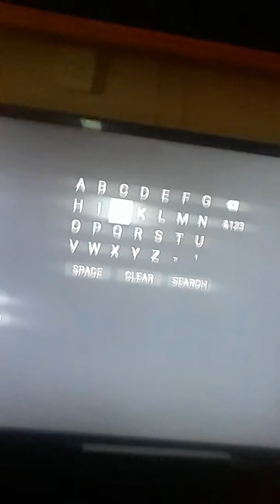My demon has come to say hi demon day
And mother had one freaky baby